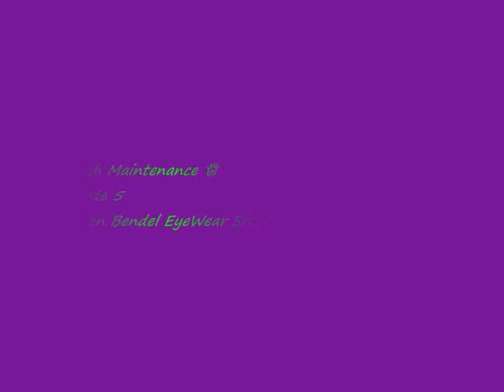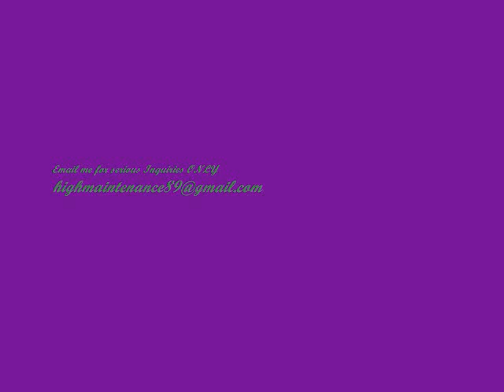♕ HIGH MAINTENANCE♕ François Dubois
Episode 5:: SPECIAL EDITION
Heaven Bendel Designer Eye Wear Collection